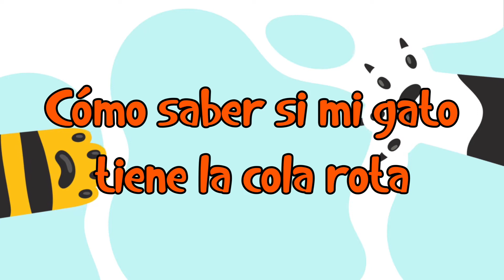🐱 ¿Cómo Saber si la Cola de mi Gato Esta Rota? Síntomas y Tratamiento 🐱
En Blog de Animales te enseñaremos ¿Cómo saber si la cola de tu gato esta rota? Síntomas y tratamiento. En Blog de Animales conoce todo sobre tu mascota.